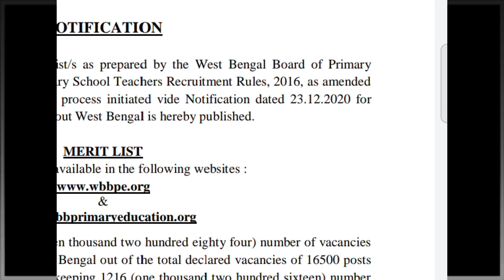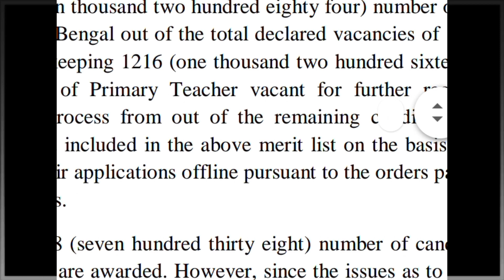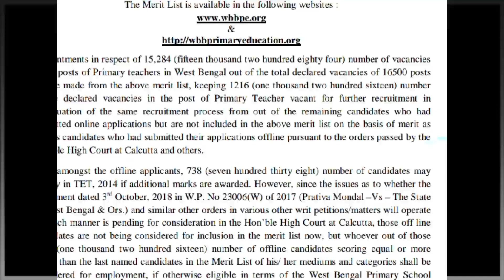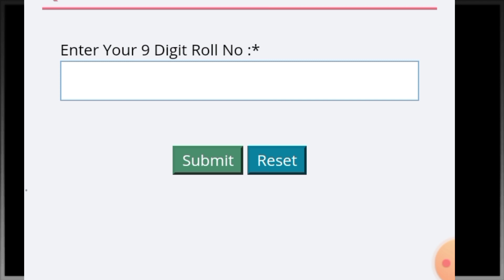wb primary tet news today | wb primary tet 2014 final merit list | 2014 final panel list | wbbpe.org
# wb primary merit list
# wb primary final panel
BIGBREAKING wb primary 2014 final merit list out, clik on this and check your name.
within 16500 candidates 15284 are empaneled .plz check and see who are in thiss list.